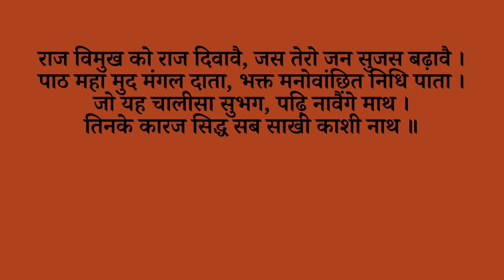सुपर फास्ट माँ अन्नपूर्णा चालीसा | Superfast Maa Annapurna Chalisa with Lyrics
सुपर फास्ट श्री अन्नपूर्णा चालीसा | Superfast Shri Annapurna Chalisa with Lyrics